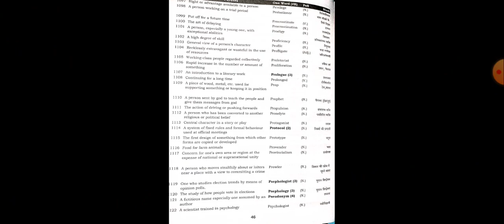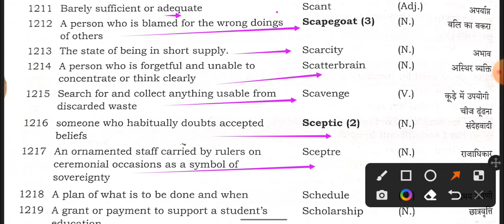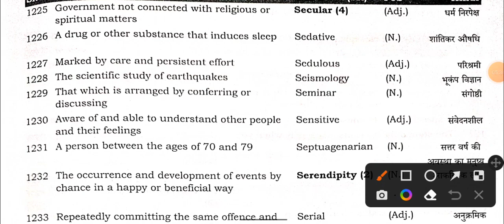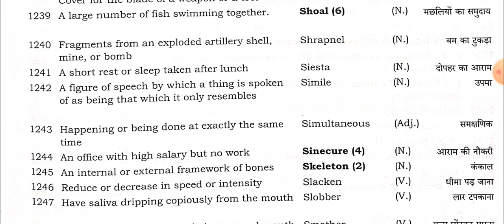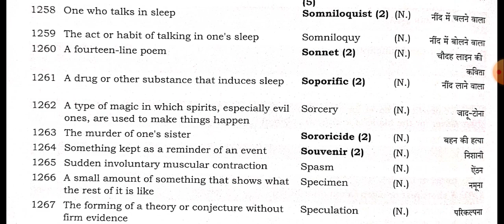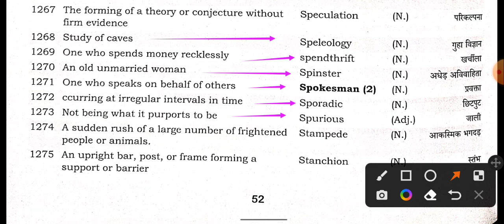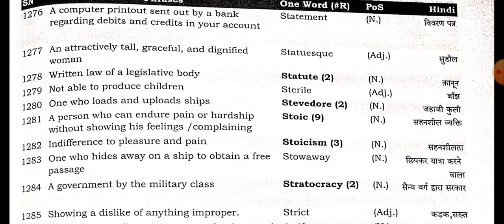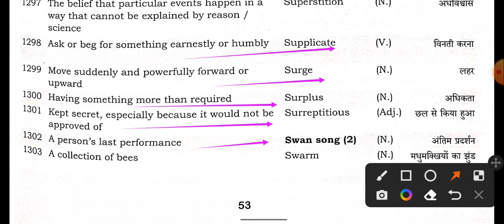One word substitution part 13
One word substitution is the use of one word in place of a wordy phrase in order to make the sentence structure clearer. The meaning, with the replacement of the phrase remains identical while the sentence becomes shorter. One Word Substitution Example: My friend drives me in a car around town.One easy method of doing one word substitution is by using the root method. Roots are nothing but the words from which the main word has been derived.